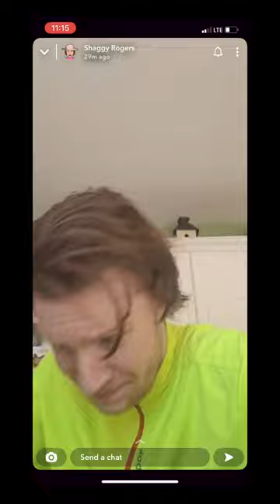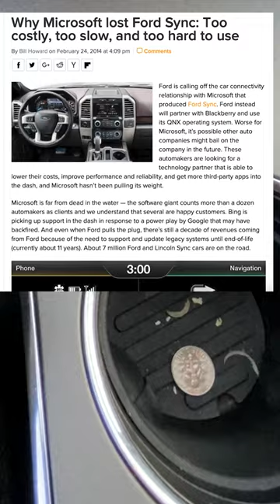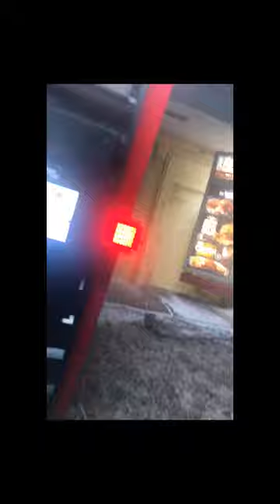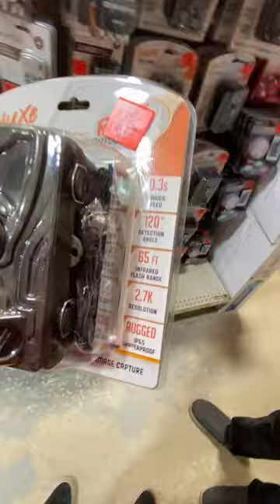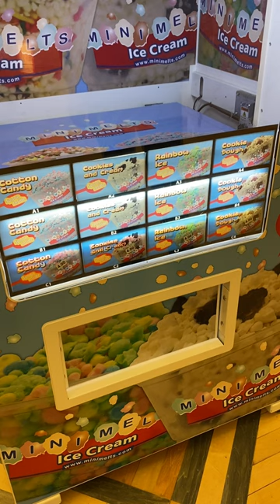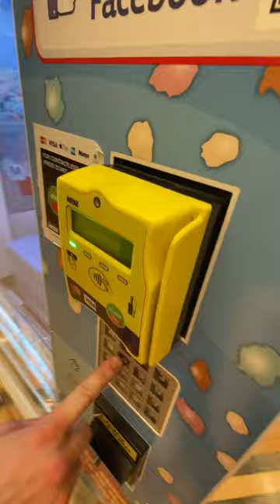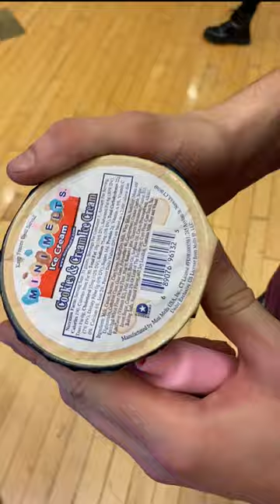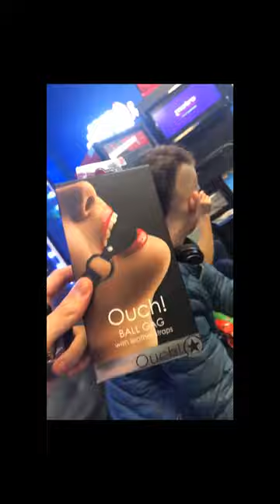Giga Chad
Chad and Zach try a new vape, take a walk down memory lane, talk cars, go to the mall, get ice cream, and more in this fun filled vlog